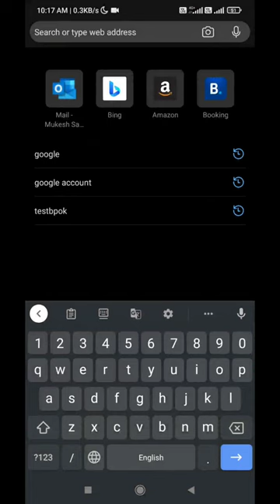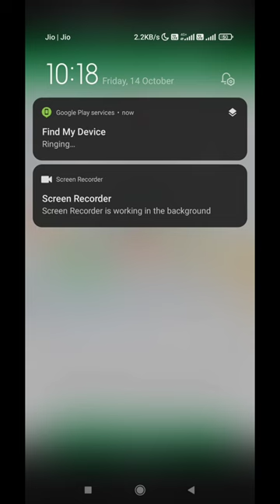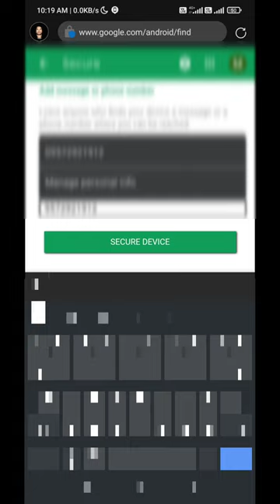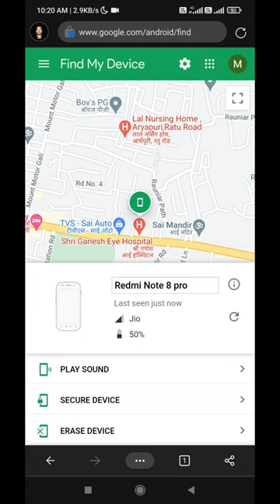Mobile Ko Online Kaise Reset Kare || How To Reset Mobile Online || Dostified